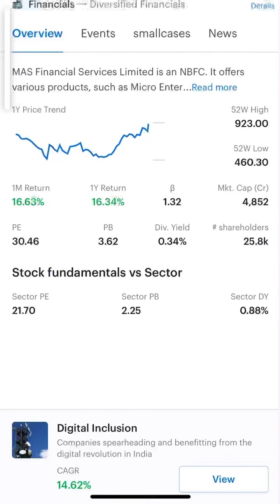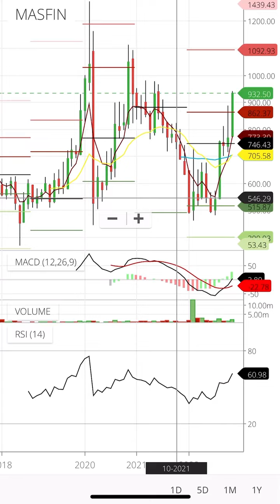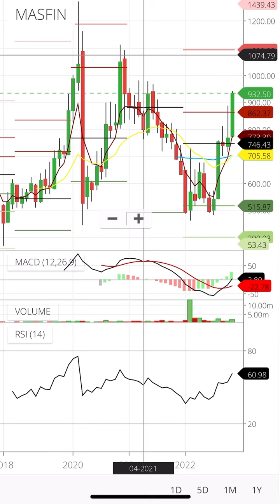mas financial share latest news mas financial share mas financial share analysis